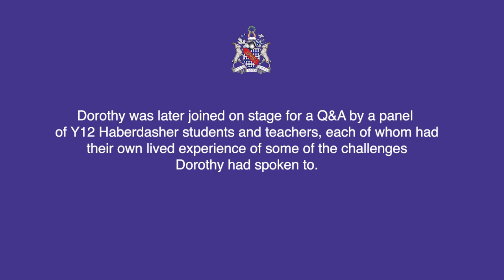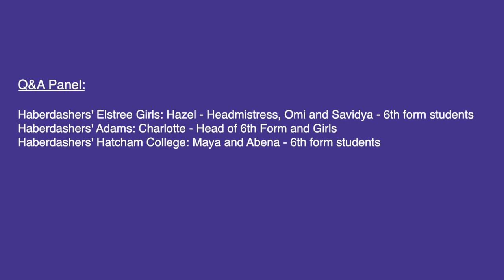The Education Lecture 2024: Dorothy Byrne 'Girls are Different'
In February 2024, we were honoured to host Dorothy Byrne for our annual Education Lecture at Haberdasher's Hall. Dorothy spoke with conviction and passion on the subject of 'Why girls are different'.